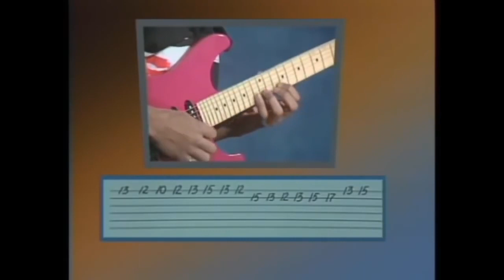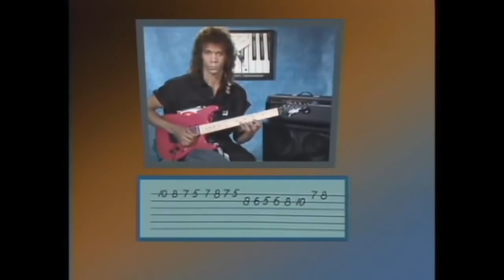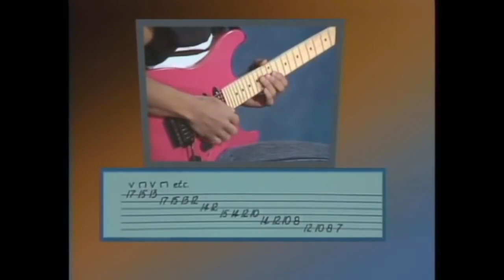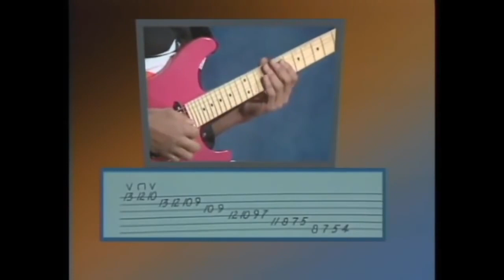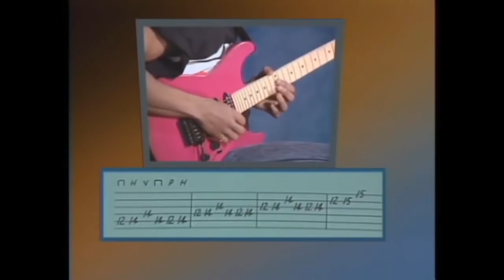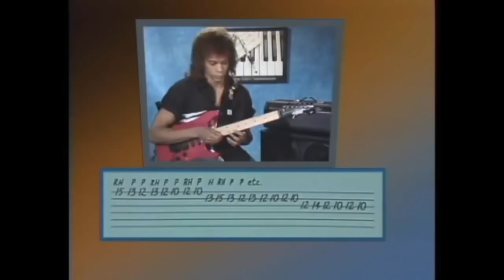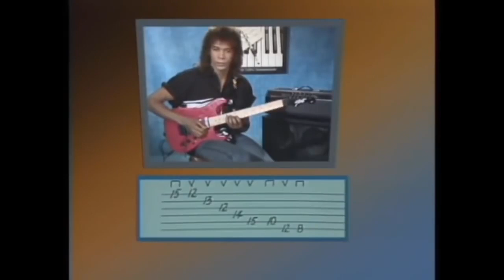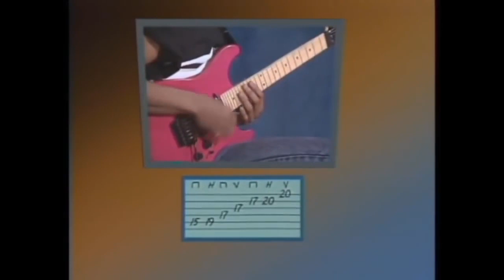Greg Howe Guitar Lesson